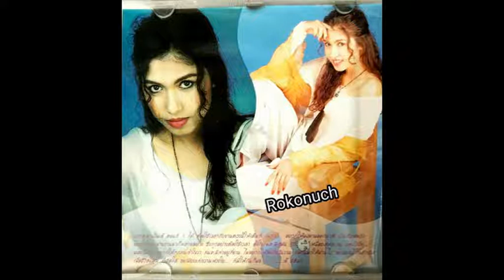ยอมทุกอย่าง - เอ้ ชุติมา นัยนา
อัลบั้ม พิษเธอหวาน เกินห้ามใจ